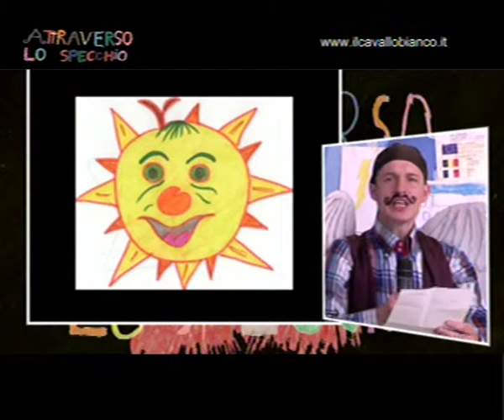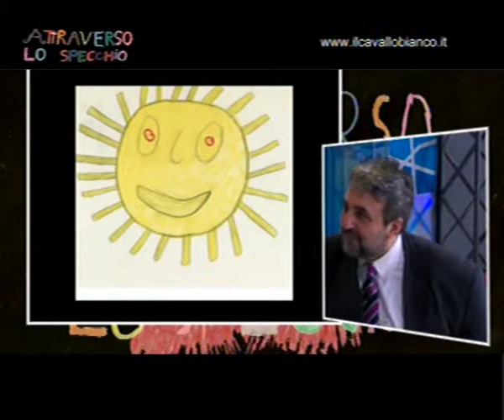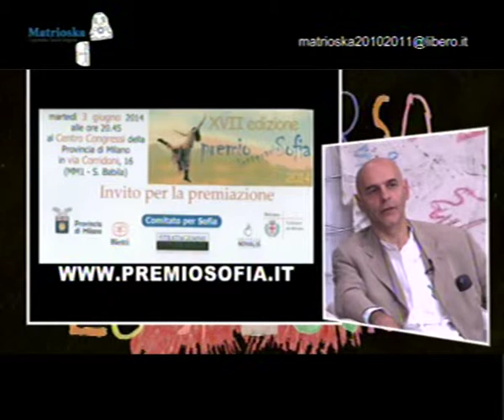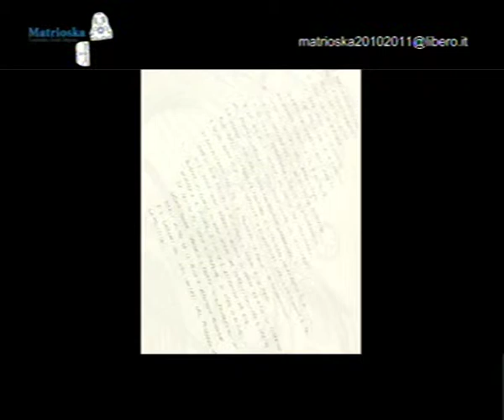Attraverso lo specchio - parte terza 28 maggio 2014 - trasmissione televisiva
ATTRAVERSO LO SPECCHIO

decima puntata nuova serie (28^ puntata dell'intero ciclo)

in replica

dalle ore 2.00 su Silver Tv (canale 71 digitale terrestre Lazio)

dalle ore 22 su Eur Sat Sky (canali Sky 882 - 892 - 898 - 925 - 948)

Lunedì 2 Giugno 2014
dalle ore 1.30 su Silver Tv (canale 71 digitale terrestre Lazio)

dalle ore 12.00 su La 4 Italia (canale 129 digitale terrestre in tutta Italia)

Parte Terza:
- il cantautore Emanuele Bocci suona dal vivo l'Inno alla Gioia (inno ufficiale dell'Unione Europea) insieme al meteorologo Sergei Maksimau

- Rubrica "Meteo" a cura dell'imprevedibile Sergei Maksimau, con la collaborazione di Olga Tsikhamirava

- Emanuele Bocci suona e canta dal vivo "Molto, molto lontano"

- Francesca Tulli intervista il cantautore Emanuele Bocci

- il cantautore Emanuele Bocci canta e suona dal vivo "Non ho mai sparato"

Ospiti in studio:
- Umberto Lucarelli, scrittore - regista teatrale e cinematografico - operatore socioculturale

- Prof. Luigi Attenasio, psichiatra - presidente nazionale Psichiatria Democratica

Musica dal vivo a cura del cantautore Emanuele Bocci

Conducono in studio:
- Giovanni Sansone
- Mascia Kachan

con la collaborazione di:
- Olga Tsikhamirava, Sergei Maksimau, Stefano Nicolò Amati, Anja Svistunova, Sebastiano Alfei, Donatella Venia

Evento unico ed irripetibile quello che viene proposto ogni settimana dal 2 Marzo 2014 dalla Cooperativa Sociale Integrata "Matrioska", un gruppo già noto per le sue sperimentazioni teatrali e cinematografiche, in cui l'occhio "diverso" di giovani bielorussi con esperienze di orfanotrofi, manicomi e strada si miscela con il divertimento dell'integrazione sociale, culturale e lavorativo, in reciprocità con italiani - giovani e meno giovani, con e senza disabilità.
Rubriche più o meno fisse su poesia, pittura, nonviolenza e servizio civile, impresa sociale e cinema - Campagne contro l'elettrochoc, progetti di cooperazione decentrata all'estero, proposte di nuove politiche sociali e riflessioni filosofico-religiose sul senso della vita. e tanto altro ancora. si mescoleranno ogni settimana in una Festa di musica e comicità, in cui la partecipazione e la con-divisione nella reciprocità vuole
diventare il presupposto per una ipotesi di ri-fondazione di una nuova Comunità aperta e solidale.

Dopo il teatro, il cinema, il video digitale e internet. ora il viaggio onirico e surreale della Cooperativa "Matrioska" arriva in televisione. una televisione rigorosamente in diretta, senza rete di protezione e aperta veramente a tutti.